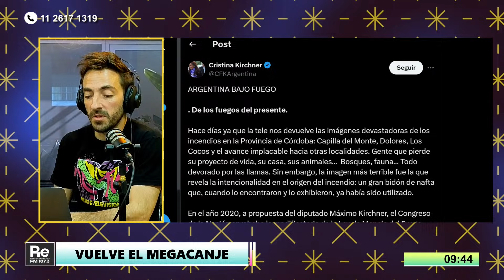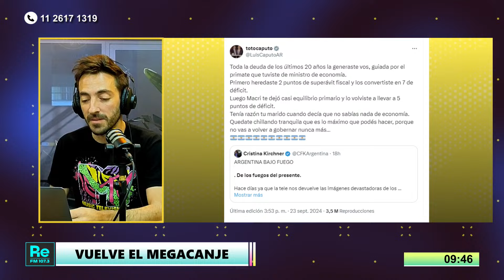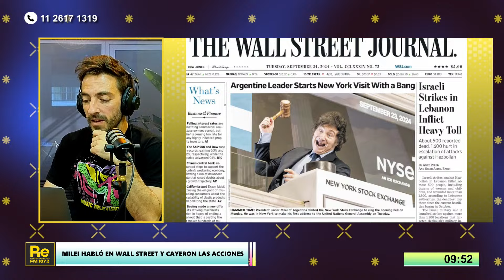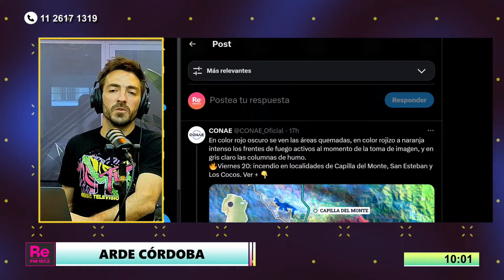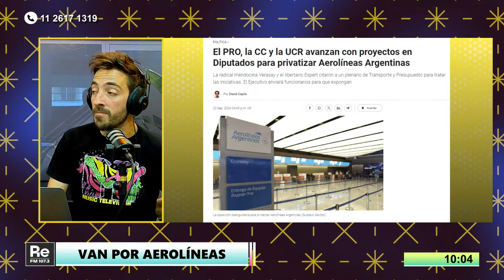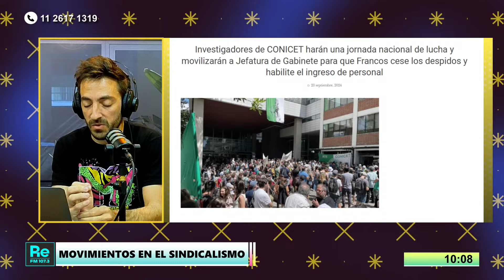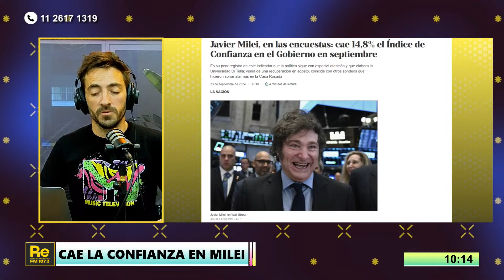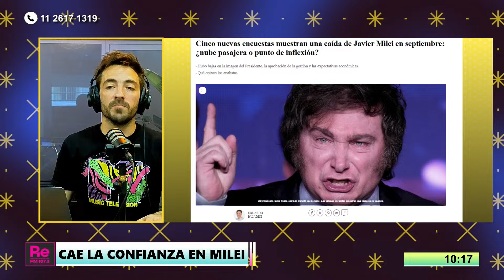Arde Córdoba, vuelve el Megacanje y cae la confianza en Milei | Resumen Imposible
Javier Milei tocó la campanita en Wall Street y tras su discurso en el centro financiero mundial, las acciones argentinas cayeron hasta 3,6%. También se reunió con Elon Musk por tercera vez. Y hoy habla ante la asamblea de la ONU.

¿Vuelve el Megacanje con los mismos de siempre? Cruce tuitero entre Luis Caputo y Cristina Kirchner por los vencimientos de deuda.

Los incendios en Córdoba no aflojan. ¿Qué está haciendo el gobierno nacional para ayudar a los habitantes de las zonas afectadas?

Van por Aerolíneas. El oficialismo acordó con el PRO el apoyo a una iniciativa que promueve la venta de la aerolínea de bandera.

Movimientos en el sindicalismo. ATE definió un paro nacional en todo el país y movilización a Plaza de Mayo. La CGT anuncia que participará de la marcha universitaria.

La crisis de Milei. Testimonios de gente real. La vida real de las personas vs el relato libertario.

La confianza en el Gobierno cayó casi 15 puntos en un mes, según el índice que elabora la Universidad Di Tella.

Mundo. En el Líbano, cientos de familias se vieron obligadas a huir de su hogar para escapar de los bombardeos israelíes.

Conducción y guión: Matías Colombatti.
Aire: Gabriela, Gerardo Delelisi y Oriane Flechaire.
Producción y guión: Matías Mc Loughlin, Teo Huguet y Antonella Bartolozzi.
Operación técnica: Nehuen Seoane y Josefina Chevalier.
Redes: Lautaro Ricardo y Micaela Lopez Alonso.

Maldita Suerte de Lunes a Viernes de 9 a 12hs